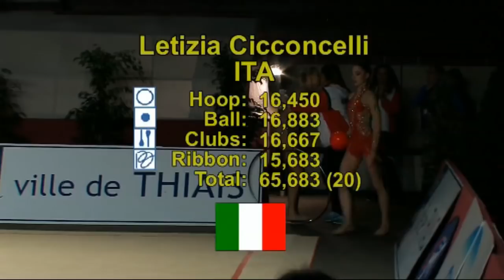Letizia Cicconcelli (ITA) - Senior 20 - Grand-Prix Thiais 2016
Rhythmic Gymnastics Grand-Prix Thiais 2016